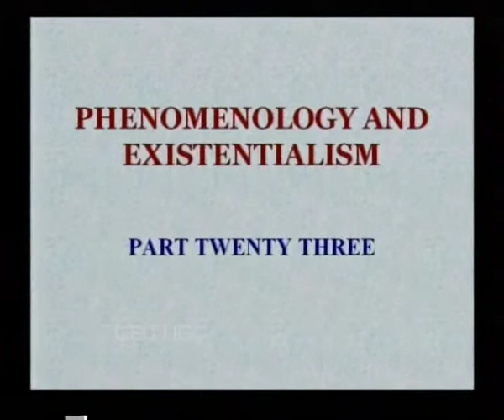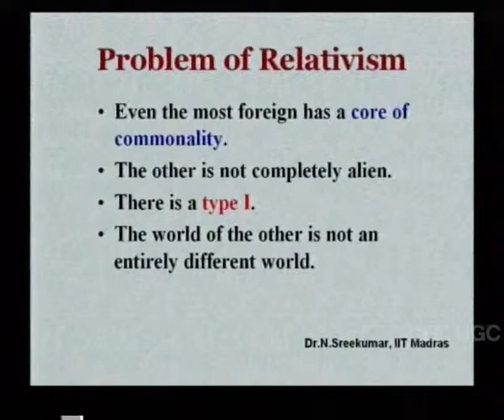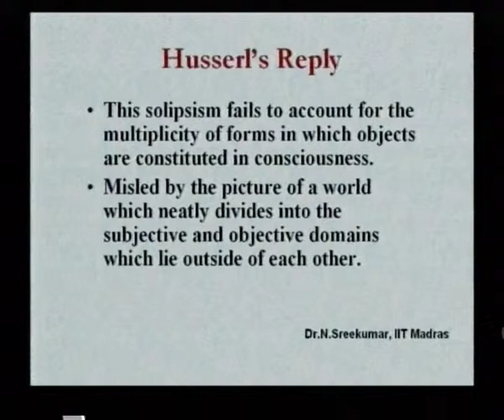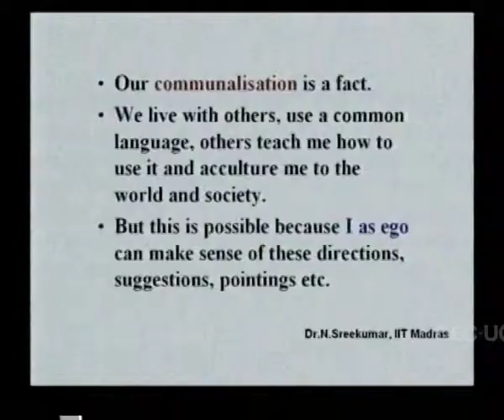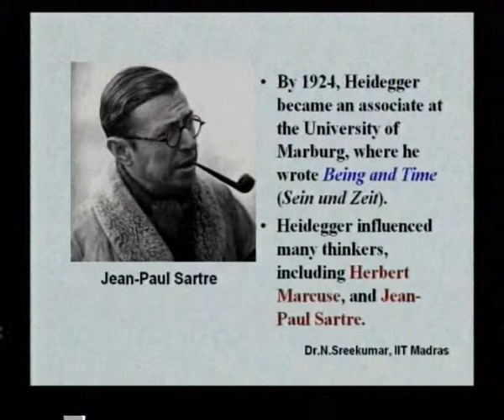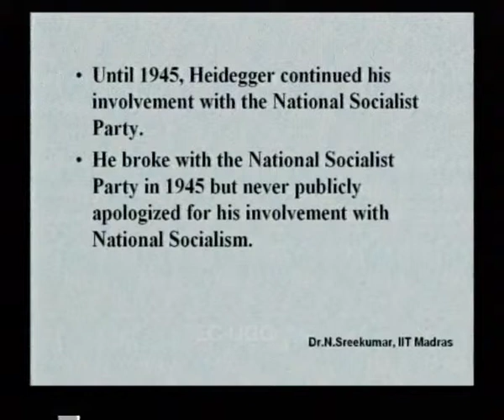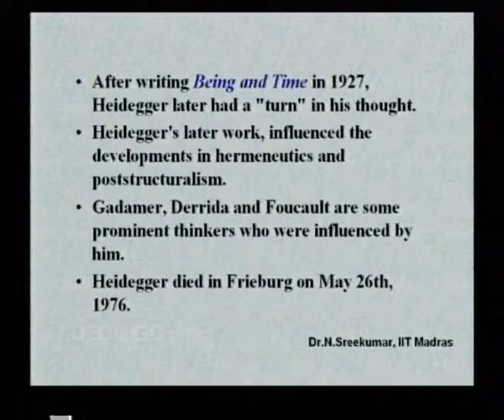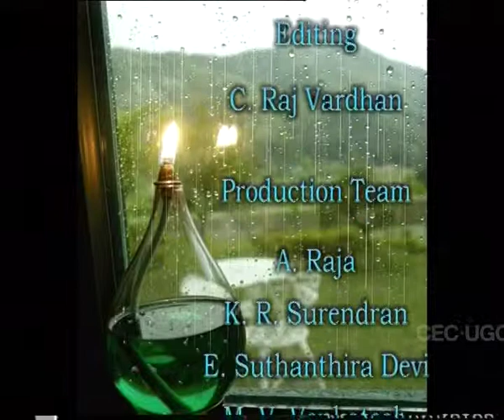Phenomenology and Existentialism - XXIII(ch_02)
Subject: PHILOSOPHY
CourseName:B. A.
Content Writer Name: Dr. N. Sreekumar